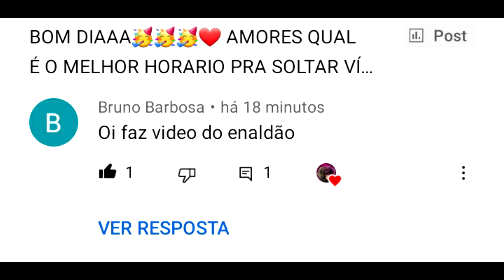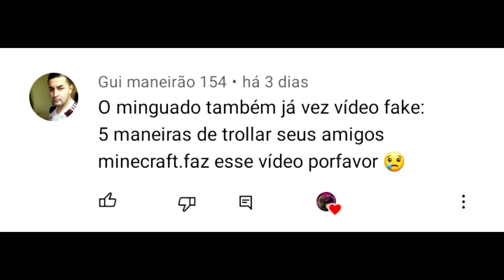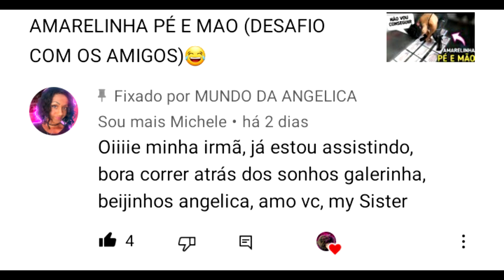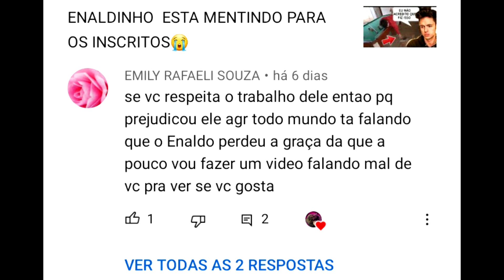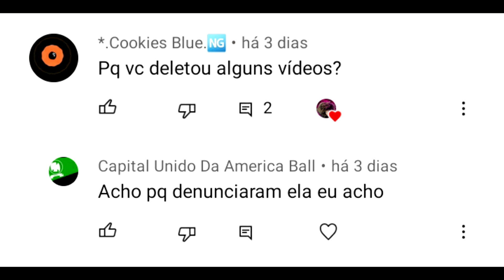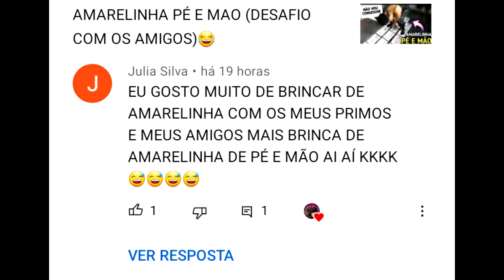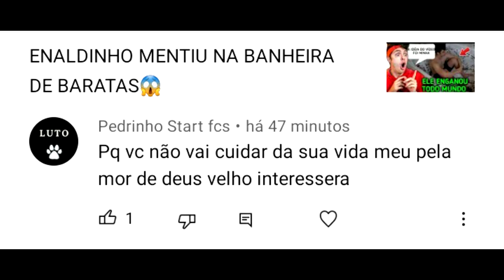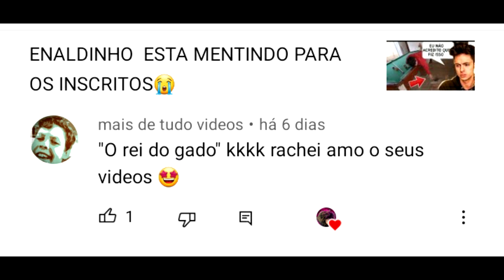DENUNCIARAM O CANAL?😭LENDO COMENTARIO DOS ISNCRITOS💥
OIA AMORES...MAIS UM VIDEO LENDO O COMENTARIO DE VCS...DAQUI ALGUNS DIAS FAÇO OUTRO LENDO COMENTARIOS..ESPERO QUE VCS GOSTEM... AMO MUITO VCS BJOSS LEMBRANDO QUE RESPEITO A OPINIAO DE CADA UM..BJOSS

LENDO O COMENTARIO,LENSO COMENTARIO DOS INSCRITOS,RESPONDENDO COMENTARIO,RESPONDENDO COMENTARIOS DOS INSCRITOS,COMENTARIO DOS INSCRITOS,